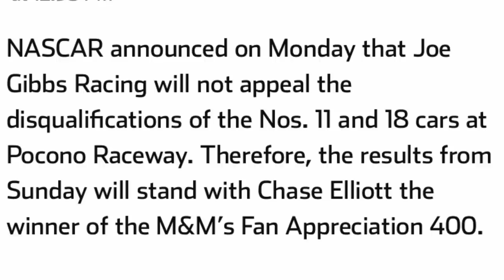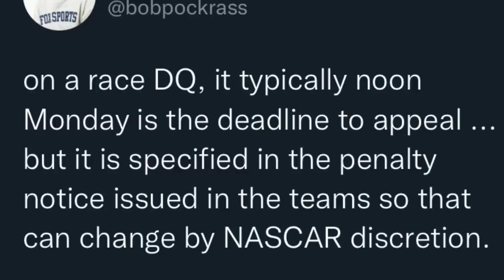BREAKING NEWS: Joe Gibbs Racing will NOT appeal the disqualification for Denny Hamlin & Kyle Busch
Race results are now officially. Chase Elliott is the winner and Hamlin and Busch finish at the end of the field with 1 point for each of them. If there are any further penalties, I will make a video.